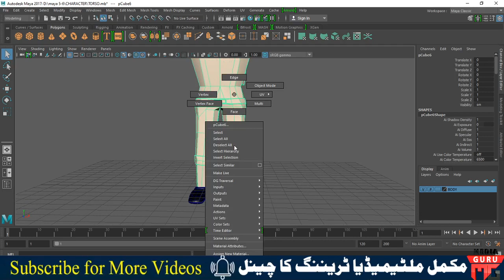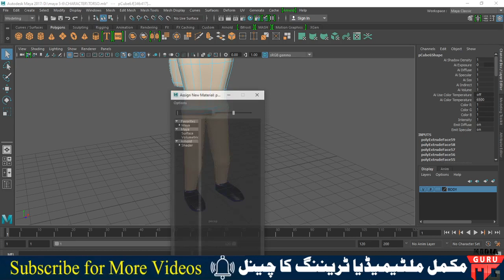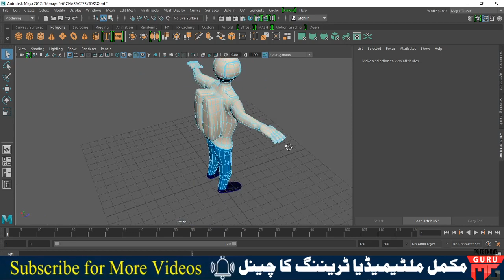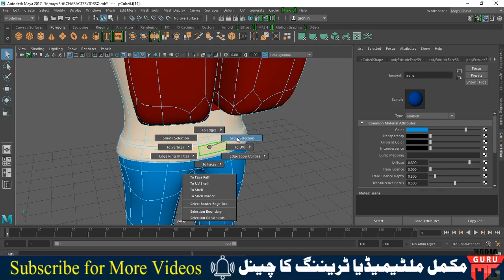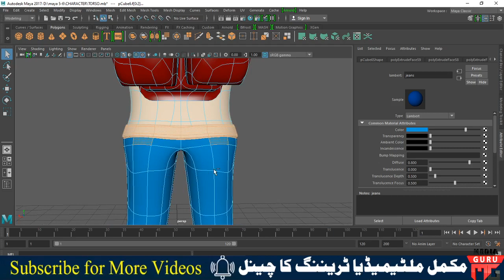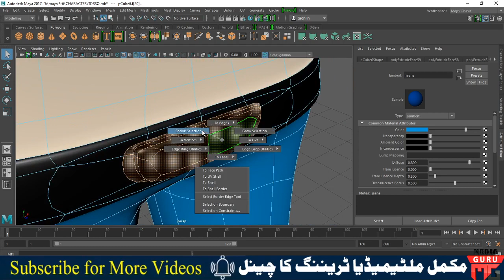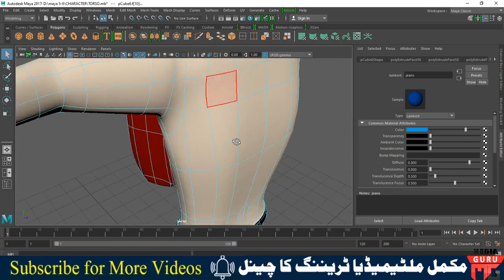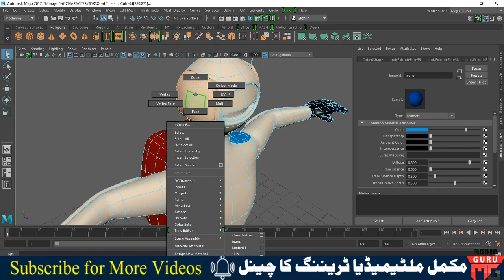MAYA | CHARACTER MODELING | CLASS 7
This is the Series of AUTODESK MAYA Training videos in which you will Learn Maya basics, Character Animation, Modeling, Rigging, Animation, Dyanamics, VFX, Real Flow and Many Many more.

ELLY'S KITCHEN
shorturl.at/fkqKP

CRYPTO KARIM CHANNEL LINK:
shorturl.at/doD36

MEDIA GURU LINK:
shorturl.at/uDY45